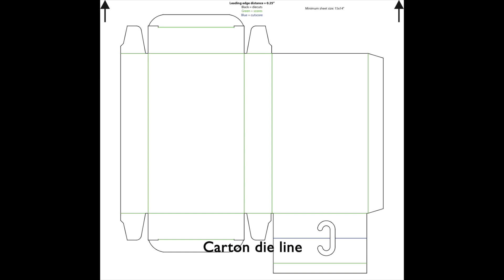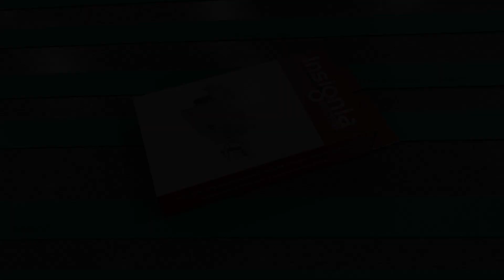Insignia6 + AdvantageCS25 complete converting of 24pt folding cartons!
Shown are both the Insignia6 die cutter w/ inner hole removal and the AdvantageCS25 converting system finishing auto-lock folding cartons on 24pt CS1 cardstock.